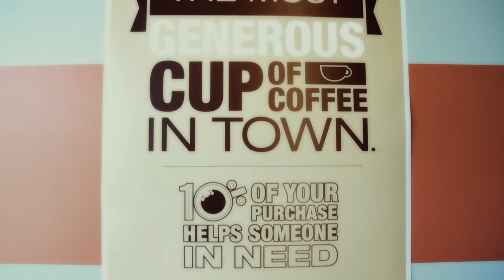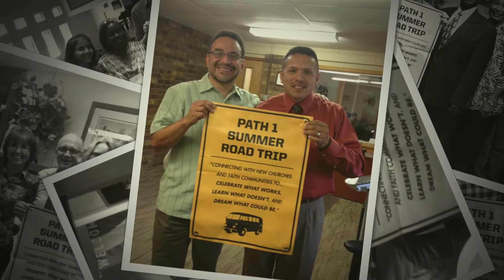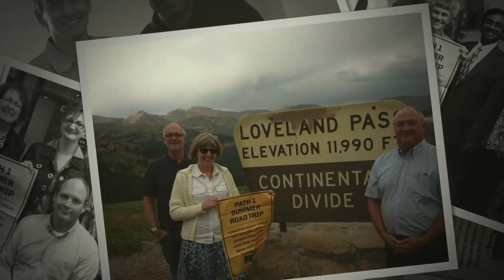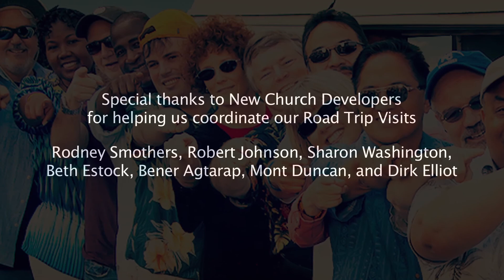New Church Starts: Summer '13 Road Trip Video